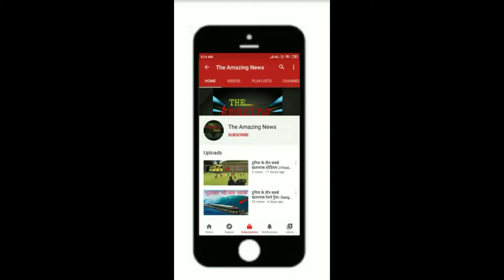Secret of Taj mahal //ताज महल के रहस्य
Powered by-
The Amazing News

List-
Secret of black taj mahal
Hall of taj mahal
Hight of taj mahal